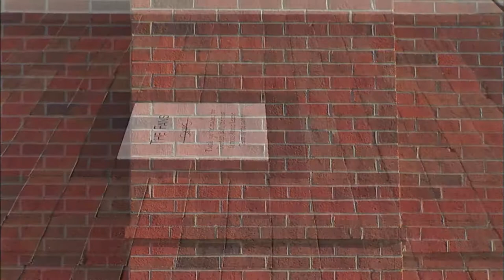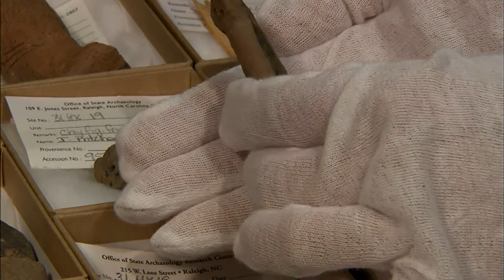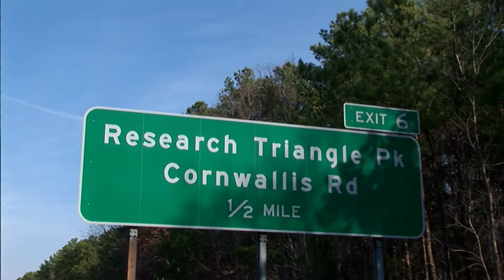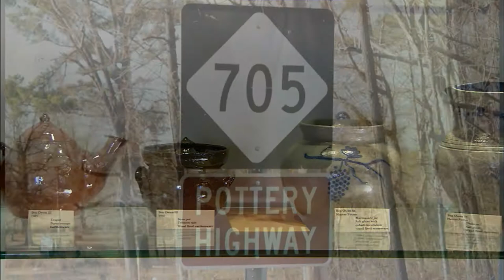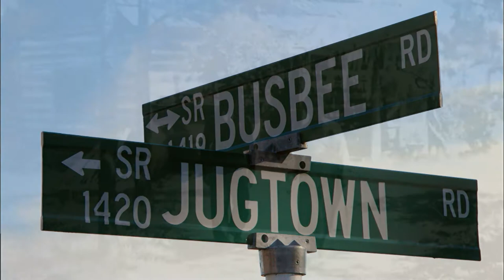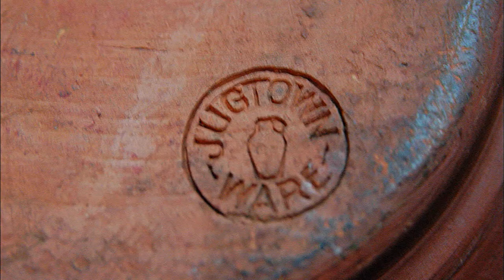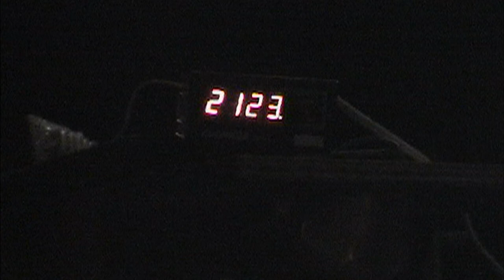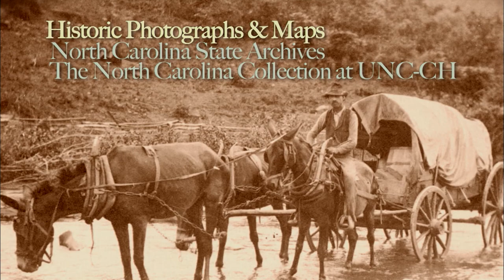Stuck In Clay - Exploring North Carolina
Red clay is as much a part of our state’s heritage as pine tar and basketball. Those who try to grow crops in clay often have a distinctly different view from those who make pottery or bricks. The clays of North Carolina are an important part of our heritage. From where does clay come? How does it get its color? In this episode, we will visit geologists who can answer these questions.

Help Support Exploring North Carolina!